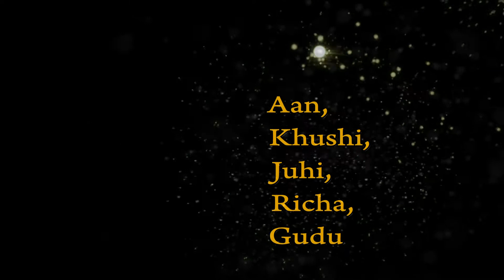JR CREATIVES _TEASER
BANDITA WEDS SARTHAK 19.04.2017 (WEDNESDAY)
GRAND RESIDENCY